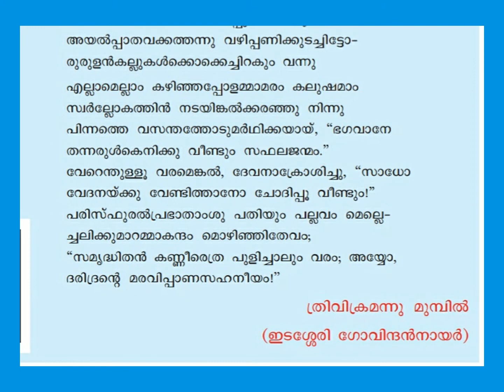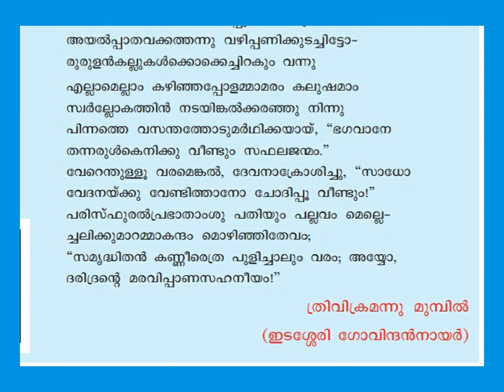Athe Prarthana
Class 9 Video Part 2
CBSE Syllabus
Prepared By,
Shajeer.B MA, B.Ed